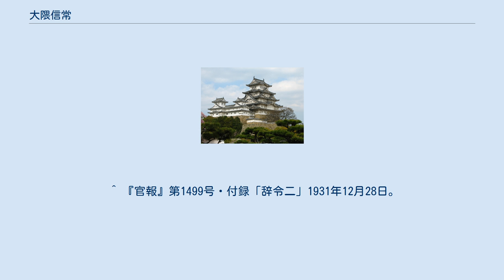大隈信常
群馬県選出の衆議院議員_(帝国議会)
大隈 信常（おおくま のぶつね、1871年9月30日（明治4年8月16日） - 1947年（昭和22年）1月11日）は、明治から昭和（戦後初期）にかけての日本の教育者、政治家、実業家、華族（侯爵）である。
衆議院議員、貴族院議員、大日本東京野球倶楽部代表取締役会長（初代）、日本職業野球連盟総裁（初代）などを歴任した。
また、早稲田大学名誉総長などの名誉職も務めた。
大隈重信の養嗣子である。
 平戸県平戸（現：長崎県平戸市）の出身。
実父は旧平戸藩主松浦詮で、旧名は松浦常（まもる）である。
 1899年（明治32年）東京帝国大学法科大学を卒業後、三井物産に入社する。
1902年（明治35年）に大隈重信の養女・光子の婿となり、養子となる。
光子は大隈の妻の兄の三女とされていたが、実際には重信が女中に産ませた子である。
 早稲田大学教授・早稲田中学校長を歴任する。
就任時に生徒であった権田保之助はのちに、紳士然とした前校長の大隈英麿とは正反対で、信常は学校に軽装の着物で現れ、酒の臭いのすることもあり、絶望したと書いている。
 第2次大隈内閣成立後首相秘書官となり、1915年（大正4年）の第12回衆議院議員総選挙に大隈伯後援会の一員として群馬県第1区（前橋市区）から立候補し、立憲政友会の前職竹越與三郎を破って当選した。
 1922年（大正11年）、重信の死に伴い爵位を継承して貴族院議員となる。
翌年、早稲田大学名誉総長に就任した。
また、重信が設立した日印協会の第4代会長を務めている。
 1934年（昭和9年）、創立したばかりのプロ野球球団・大日本東京野球倶楽部（会社としては後のよみうり。球団としては現在の読売ジャイアンツ）の代表取締役会長に就任する。
1936年（昭和11年）には日本職業野球連盟の発足に伴い、初代総裁に就任した。
 ^ 信常は廃藩置県が行われた直後に生まれている。
 ^ 大隈邸の結婚披露、明治33年10月11日『新聞集成明治編年史』第11巻（林泉社、1940年） ^ 伊藤之雄『大隈重信（下）「巨人」が築いたもの』中央公論新社、2019年。
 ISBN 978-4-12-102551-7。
、57-58p ^ 『地上之理想国瑞西』昭和22 ^ 『官報』第8398号「叙任及辞令」1911年6月21日。
 ^ 『官報』第1499号・付録「辞令二」1931年12月28日。